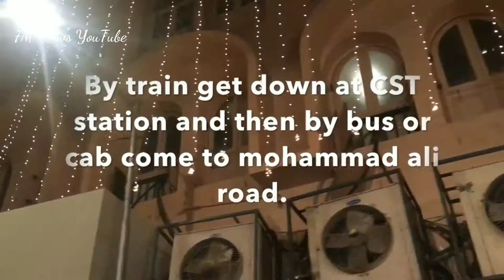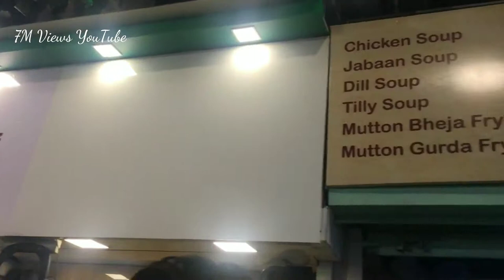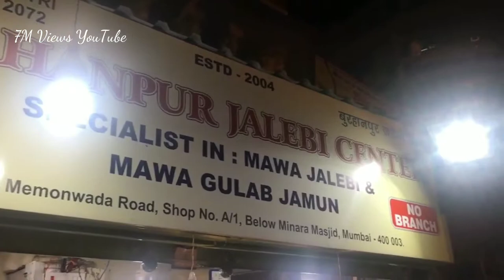Amazing Mumbai Street Food Mohammad Ali Road Street food tour Full HD 1080p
Hi Friends,
Welcome to 7M views Channel

### If you wanna eat the best,visit a famous restaurant If you wanna beat the best,visit a street food ###